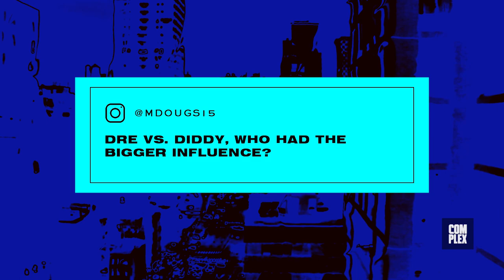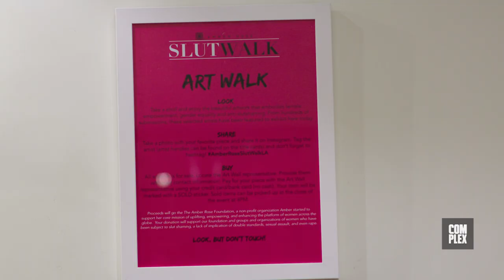Amber Rose Opens Her Home to Rosenberg + Trinidad James & Kodie Shane| Open Late w Peter Rosenberg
This week, Rosenberg catches up with Amber Rose at her house in Los Angeles to . hear about her relationship Monte Morris, how Nicki Minaj ended up on Kanye West's "Monster," and more. Plus, Trinidad James and Shani Kulture join Rosenberg in the studio to talk about their favorite hip-hop movies and rank their all-time icons of hip-hop fashion. Then, Kodie Shane performs her single "Sing to Her."